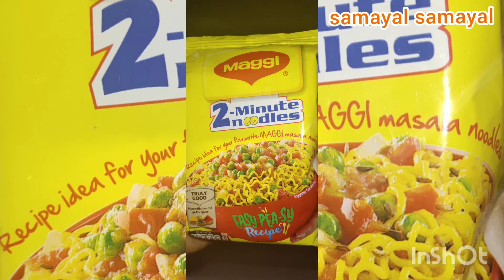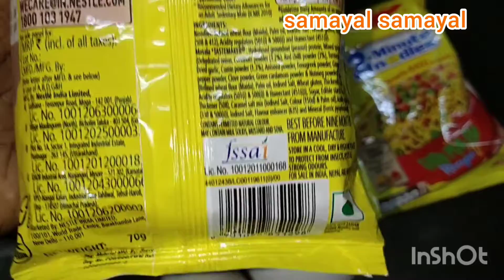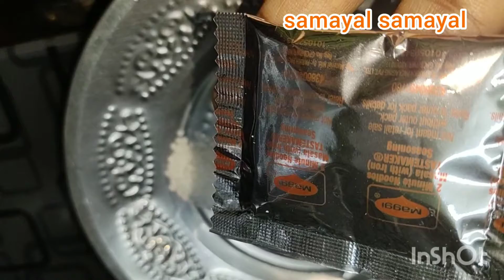Maggi Egg noodles